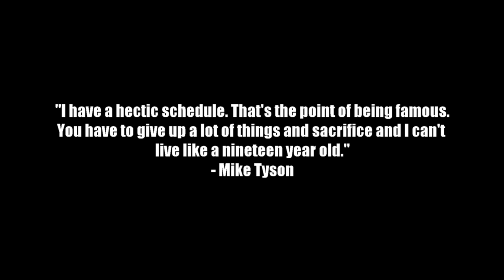Mike Tyson vs Steve Zouski ★ Tyson Raw And [Mostly] Uncut ★ Full Fight Night Champion Simulation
★ Today in boxing history [March 10, 1986]: Mike Tyson vs Steve Zouski

★ Mike Tyson is an American former professional boxer from Brooklyn, New York. Nicknamed "Iron", and "Kid Dynamite" in his early career and later known as "The Baddest Man on the Planet", Tyson is considered one of the best heavyweights of all time. He was ranked No. 16 on The Ring's list of 100 greatest punchers of all time, and No. 1 in the ESPN.com list of "The hardest hitters in heavyweight history". Sky Sports rated him as "the scariest boxer ever" and described him as "perhaps the most ferocious fighter to step into a professional ring." He has been inducted into the International Boxing Hall of Fame and the World Boxing Hall of Fame.

★ Steve Zouski was Mike Tyson's 19th opponent in a professional boxing bout.

★ "Tyson Raw And [Mostly] Uncut" is a backjam sports simulation series, using EA Sports' "Fight Night Champion" video game.

★ The series presents Mike Tyson bouts against John Alderson, Sterling Benjamin, Trevor Berbick, Tyrell Biggs, Francois Botha, Lorenzo Boyd, Frank Bruno (1+2), Lorenzo Canady, Robert Colay, James Douglas, Clifford Etienne, Jesse Ferguson, Julius Francis, Marvis Frazier, Andrew Golota, Mitch Green, Reggie Gross, Don Halpin, Larry Holmes, Evander Holyfield (1+2), William Hosea, David Jaco, Mike Jameson, Michael Johnson, Lennox Lewis, Donnie Long, Buster Mathis Jr., Kevin McBride, Peter McNeeley, Hector Mercedes, Conroy Nelson, Brian Nielsen, Orlin Norris, Alfonso Ratliff, Jose Ribalta, Eddie Richardson, Donovan Ruddock (1+2), Lou Savarese, Sammy Scaff, Bruce Seldon, Larry Sims, Trent Singleton, James Smith, Ricardo Spain, Michael Spinks, Alex Stewart, James Tillis, Henry Tillman, Pinklon Thomas, Tony Tubbs, Tony Tucker, Carl Williams, Danny Williams, Mark Young, and Steve Zouski.

★ You can download Steve Zouski (rating: 67) using Fight Night Champions' "Boxer Share".

fnc | cpu vs cpu | iron mike | kid dynamite | the baddest man on the planet | full fight | simulation boxing | heavyweight boxing | teddy atlas | joe tessitore | knockouts | malik abdul aziz | gameplay | ps3 | Майк Тайсон | playstation 3 | ...